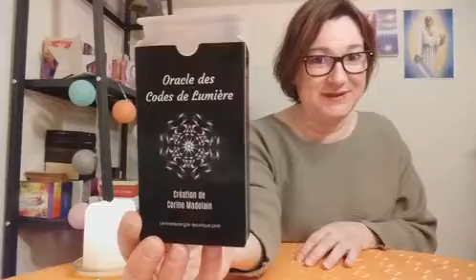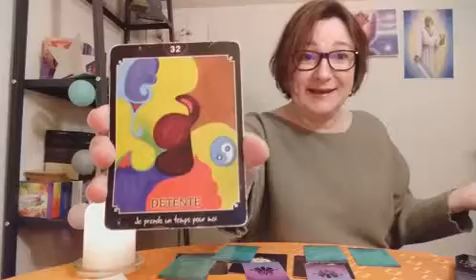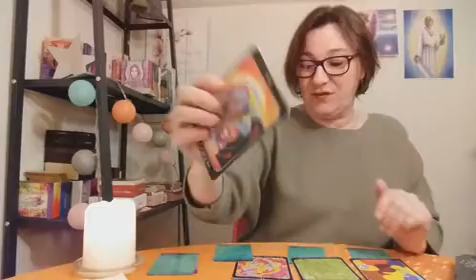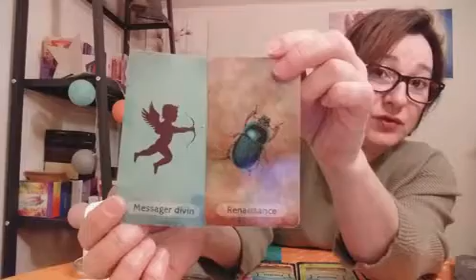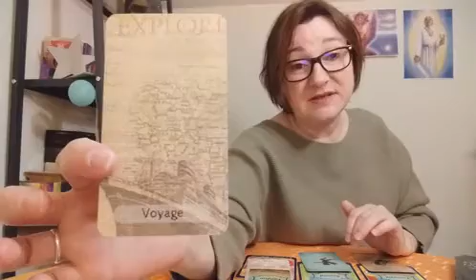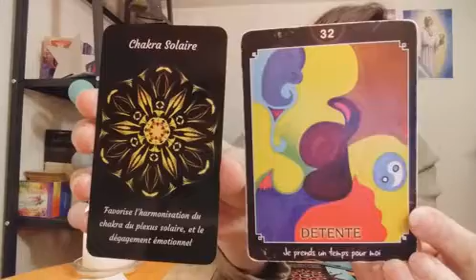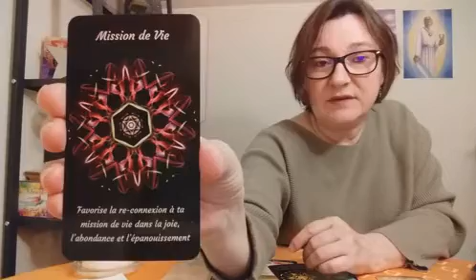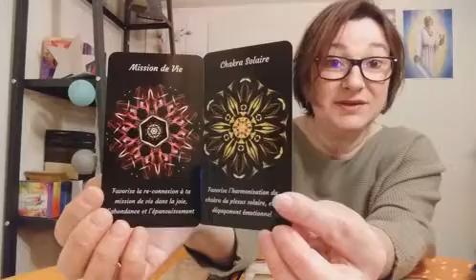Les codes de lumière. La lumière a gagné.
Le dernier oracle de Corine Madelain

Pour acheter les oracles de Corine Madelain Cliquer sur ce lien